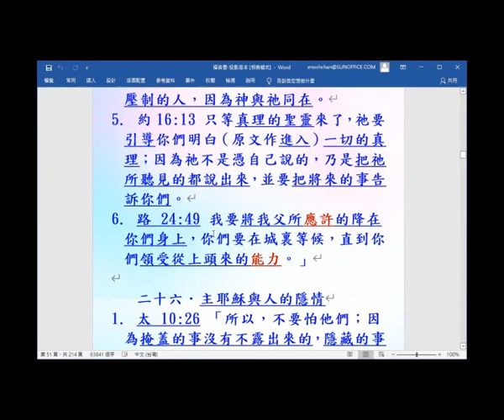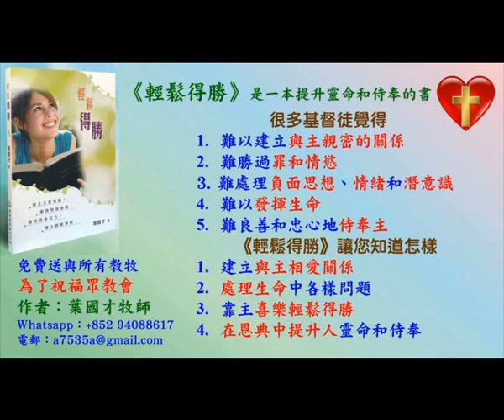主耶穌與聖靈-主題式看四福音2021-(13.25)-葉牧師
主耶穌與聖靈-主題式看四福音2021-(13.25)

1. 與主的關係：怎樣建立與主相愛的關係，怎樣從主的愛得力，怎樣深信神的供應和計劃。
2. 處理生命：怎樣不被人、罪、負面思想情緒和潛意識、婚姻和生活的問題、和侍奉的問題影響。
3. 進入不同層次的侍奉：侍奉可以由簡單的生活見證，到建立別人的靈命，或進入策略性的侍奉。

《輕鬆得勝》的特色：
1. 一目了然：簡單知道怎樣處理和發揮生命。
2. 有實際可行的方法：我和很多人曾20年實際地應用。
3. 可以輕鬆喜樂地得勝：可以在恩典中輕鬆喜樂地處理任何問題，不需要在壓力下成長。因為耶穌的軛是容易的，而神喜悅我們任何真心的努力。
4. 活出《輕鬆得勝》並不太難：處理和發揮生命並不是遙不可及。